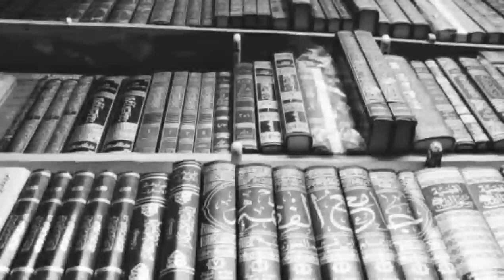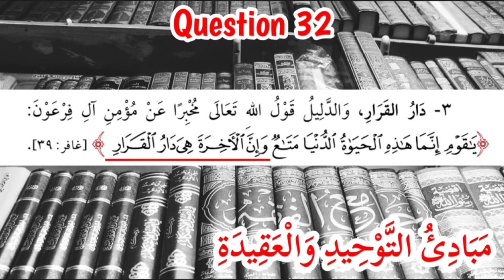Q32. How many abodes are there? | Beneficial Elementary Principles